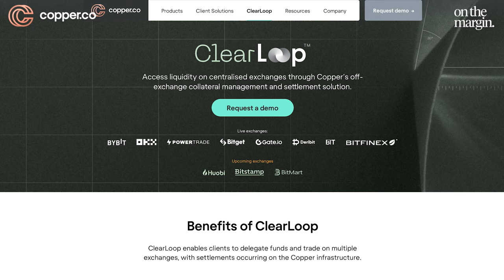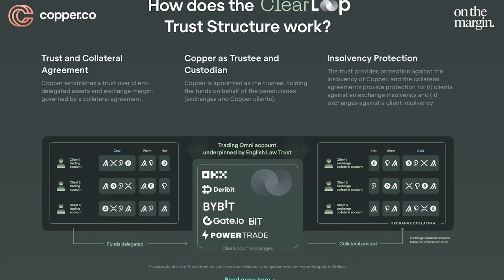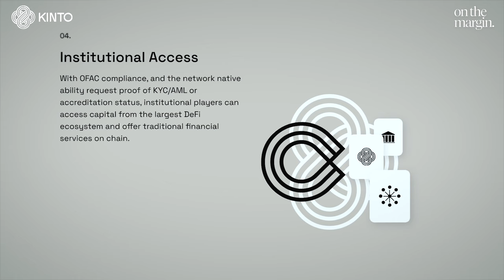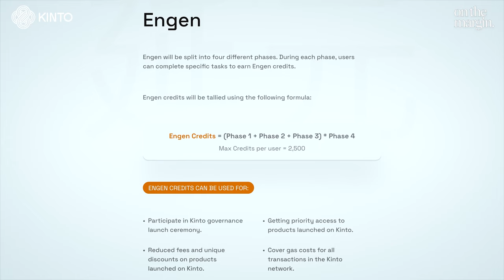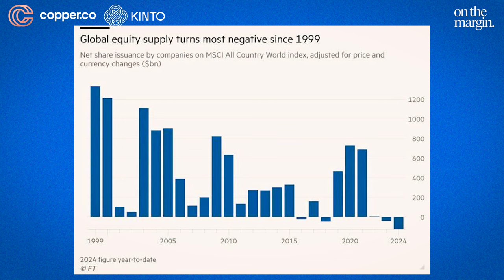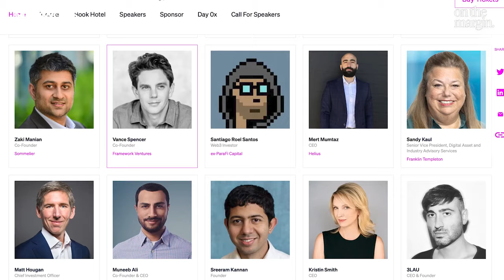Will The Fed Cut Rates In 2024? | Weekly Roundup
This week we discuss the potential headwinds for markets as the long end shows signs of selling off. Despite those headwinds, equities remain elevated with financial conditions loose. Will the Fed still be able to cut rates in 2024?
Access liquidity on centralised exchanges through Copper’s off-exchange collateral management and settlement solution.
Kinto is the Safety-first L2 designed to accelerate the transition to an on-chain financial system. It features user-owned KYC and native account abstraction to solve the biggest blockers to mainstream adoption: security and user experience.

Kinto's launch program is onboarding institutional players and DeFi users before its public launch. If you believe in bridging the gap between TradFi and DeFi today, join Kinto's launch program